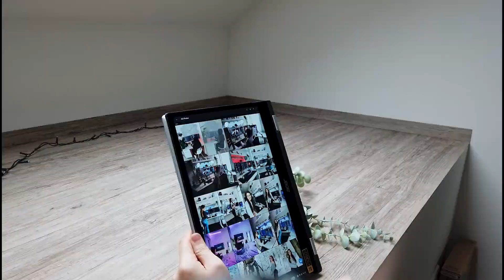Kann man mit einem Acer Chromebook Spin 513 programmieren? (Unboxing & erster Eindruck)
In diesem Video teste ich das neue Chromebook Spin 513 und wie gut man mit dem Betriebssystem ChromeOS und Linux programmieren kann.
Vielen Dank an Google & Acer für die Unterstützung von diesem Video!

Github: joeel561